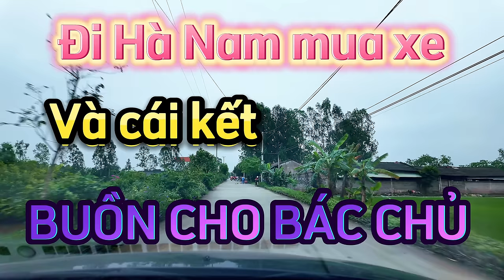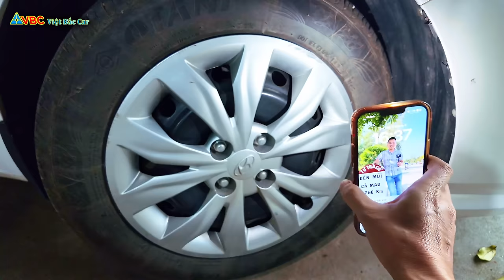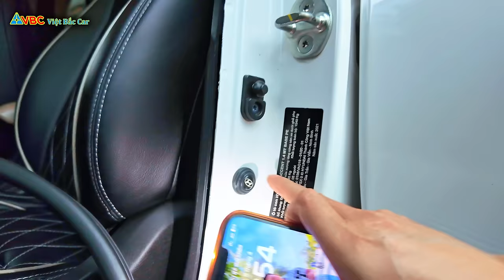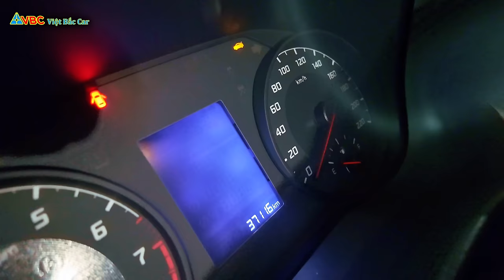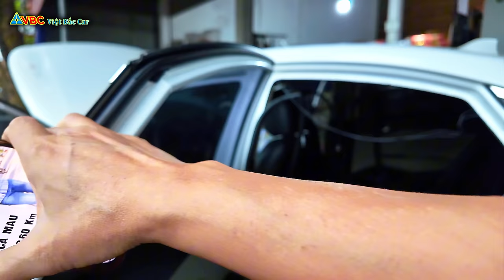Em đi Hà Nam mua xe | EM ĐÂY BUỒN ÍT CHỦ XE BUỒN NHIỀU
LH: VIỆT BẮC CAR - Chuyên xe ô tô cũ chất lượng
ĐC: Tổ 8, Số 78 Đường Việt Bắc, TP Thái Nguyên
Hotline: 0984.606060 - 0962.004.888